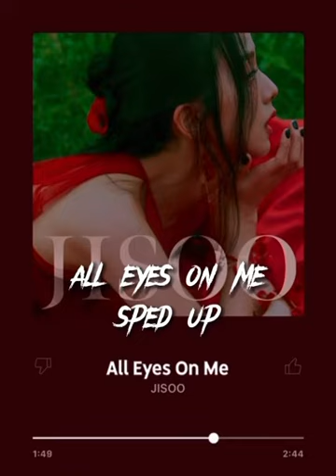All Eyes On Me- Jisoo Blackpink sped up version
I didn’t make this sped up version, I found it on tik tok.